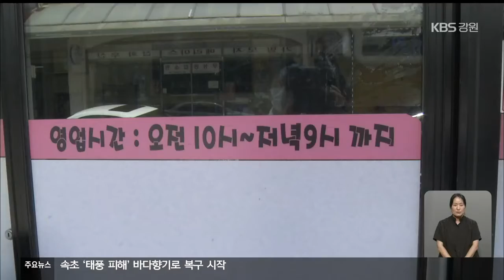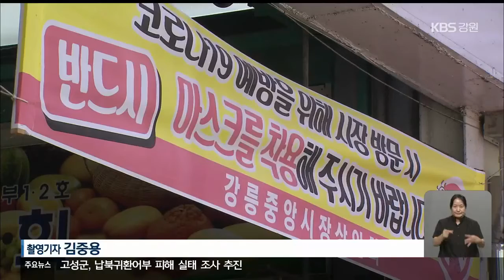강릉 거리두기 ‘강화된 4단계’ 첫 시행…번화가·해수욕장 한산 / KBS 2021.07.19.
[앵커]

 오늘부터 강릉시에 적용된  '강화된 4단계'는 현재 국내에서 시행 중인 사회적 거리두기에서  가장 높은 단계입니다.

 '4단계' 시행 첫날을 맞은  강릉지역을 정상빈 기자가 돌아봤습니다.

 [리포트]

 강릉의 한 식당입니다.

 손님으로 붐벼야 할 점심시간 대지만,  오늘은 썰렁합니다.

 최근 코로나19 확진자 급증으로 거리두기가 4단계로 격상되자, 기존 예약도 줄줄이 취소됐습니다.

 [정태희/식당 주인 : "사실 밤에 잠을 잘 못 이뤄요. 요새는…. 걱정도 많이 되고. 막막하기도 하고…."]

 인근 다른 식당도 사정은 마찬가지.

 방문 손님은 뚝 끊겼고.

 포장이나 배달은 좀 늘었지만, 배달 기사가 부족해, 매상은 크게 줄고 있습니다.

 [김대희/식당 주인 : "(배달기사가) 지금 자가격리해야 된다는 분이 많이 늘어났대요. 그러면 더 배달 시간이 길어지겠죠. 그럼 결론은 최종은 저희 매출이 줄어드는 거예요."]

 일부 식당들은 야간 모임 인원이 2명으로 줄면서 아예 임시 휴업하기도 했습니다.

 인기 관광지인 도심 전통시장도  방문객들이 크게 줄었습니다.

 해수욕장에도 피서객들이 눈에 띄게 감소했습니다.

 최근 강릉지역에  코로나 확진자가 급증하고,  거리두기도 최고로 높아진다는 소식에 발길을 돌린 피서객들이  많은 것으로 추정됩니다.

 실제로, 호텔 등 숙박업소에는 예약 취소가 줄을 잇고 있습니다.

 [채조광/서울 당산동 : "한 달 전쯤에 예약을 해서 와가지고 4단계가 될지 몰랐는데, 갑자기 좀 4단계 격상돼 가지고 조심스럽기도 하고, 당황스럽기도 하고 그러네요."]

 지역주민들은 빨리 진정되기만을 바랄 뿐입니다.

 [염상훈/강릉시 성덕동 : "살아가는 게 곤란하고. 장사도 할 수 없고 하니까 참 죽을 지경이야. 사실은…."]

 강력한 거리두기를 통한  코로나19 확산 차단에 주민과 피서객 모두 수긍하면서도,  불안과 아쉬움이 교차하는 하루였습니다.